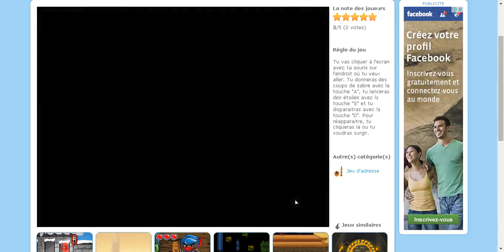jeux ninja fruit 293